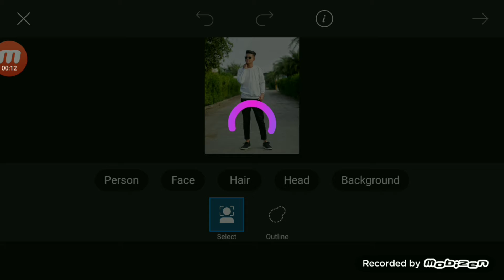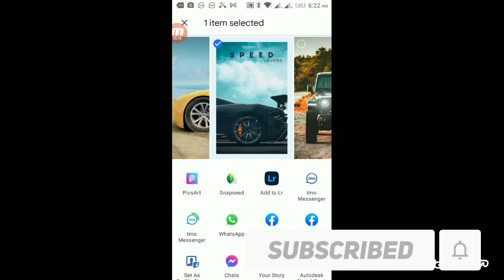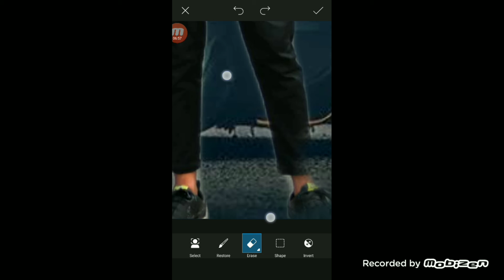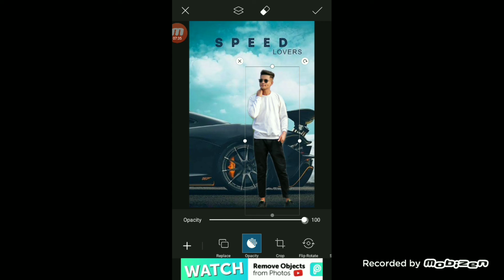photo background Download || photo background change || ব্যাকগ্রাউন্ড ডাউনলোড করে নিন || ছবি এডিটিং